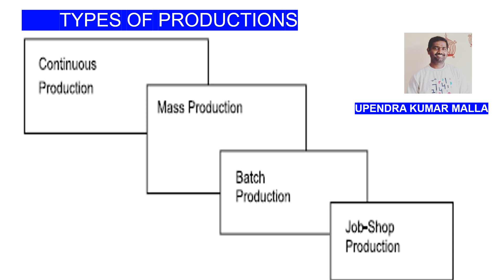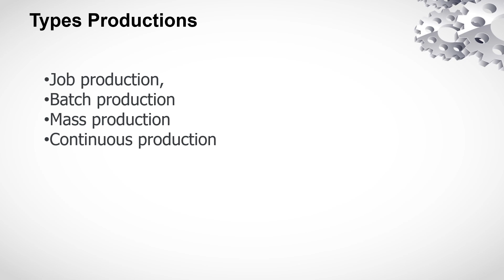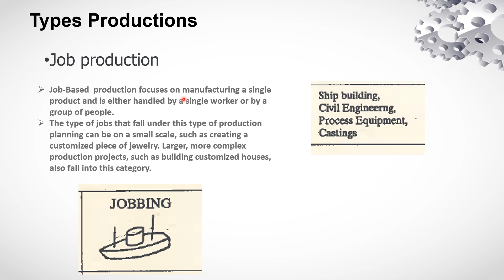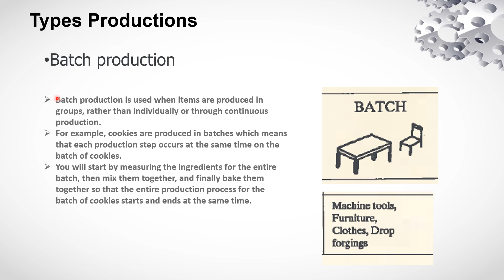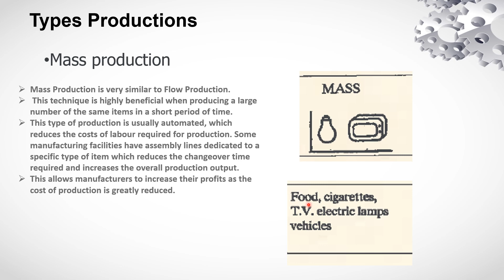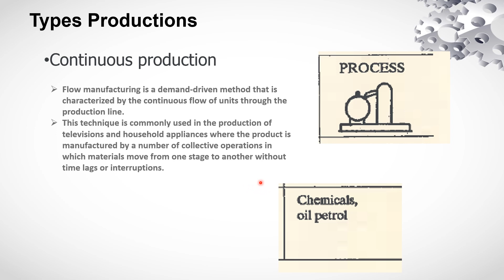Types of Productions | Plant Layout l Industrial Management | Industrial Engineering Basics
In the field of industrial management and engineering, there are different types of productions and plant layouts that are commonly used. Here's an overview of these concepts:

Types of Productions:

Job Production: It involves the production of customized, unique products or services according to the specific requirements of individual customers. Each item is typically produced separately, and the production process is flexible and can be adjusted as per customer needs.

Batch Production: It involves the production of a limited quantity of products in batches. The production process is organized so that a group of similar products is produced together before switching to the next batch. It allows for some customization while achieving economies of scale.

Mass Production: It involves the production of a large number of identical products. The production process is standardized, highly automated, and optimized for efficiency and high volume output. Mass production often utilizes assembly lines and specialized machinery.

Continuous Production: It involves the uninterrupted, high-volume production of standardized products. The production process operates 24/7 and is highly automated. Industries like oil refineries, chemical plants, and power generation plants typically use continuous production processes.